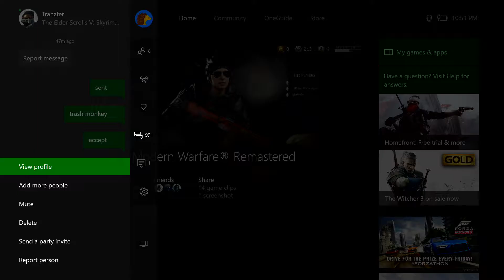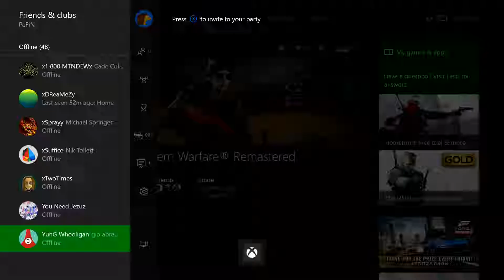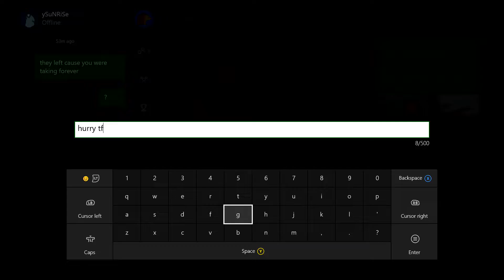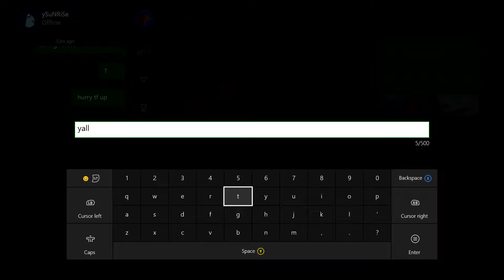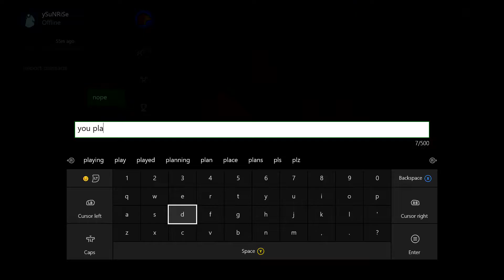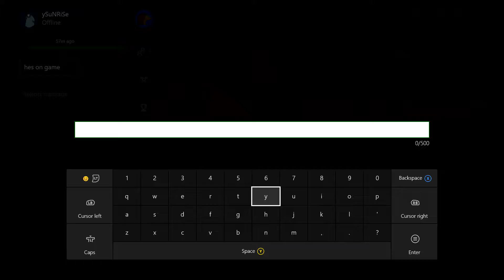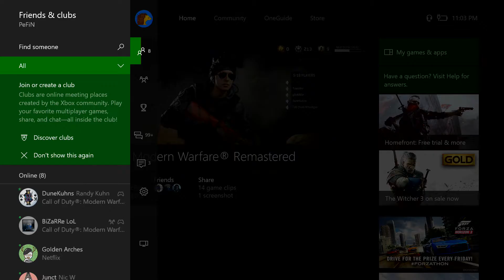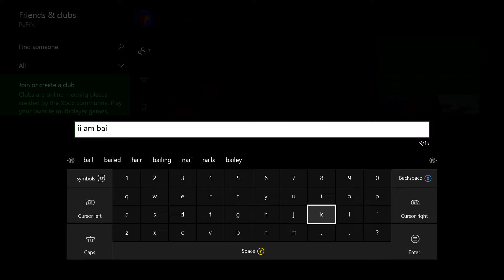HDPVR2 20170310 0044